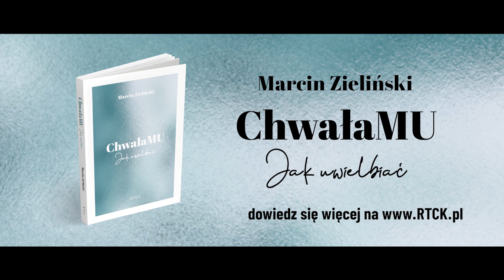Jak uwielbiać? - książka CHWAŁA MU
Zobacz, jak niesamowite dzieła może zdziałać Bóg, jeżeli tylko szczerym sercem zaczniesz Go uwielbiać.

👉 zanurz się w niezwykły świat modlitwy uwielbienia, która zmienia każde życie na lepsze,
👉 poznaj drogę do oddania Bogu chwały,
👉 pozwól Mu pokierować swoim życiem tak, aby mogły w nim dziać się WIELKIE RZECZY!

Przeczytaj o realnych cudach dziejących się każdego dnia i odkryj, że wcale nie musisz być słynnym charyzmatykiem, by Bóg również mógł działać przez Ciebie.